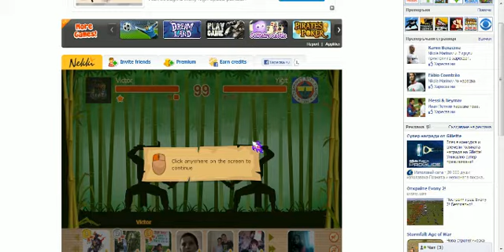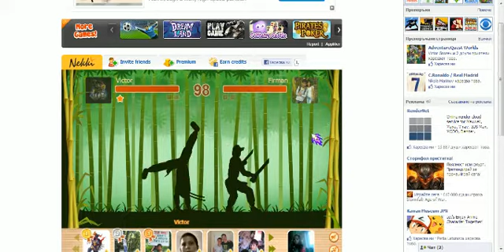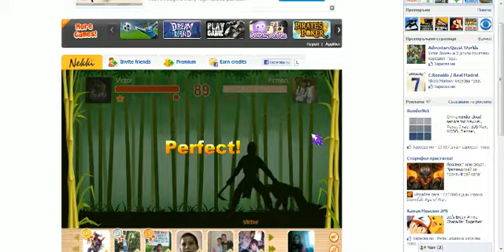Shadow Fight - The Boss Of Shadows Ep. 1 Part 1